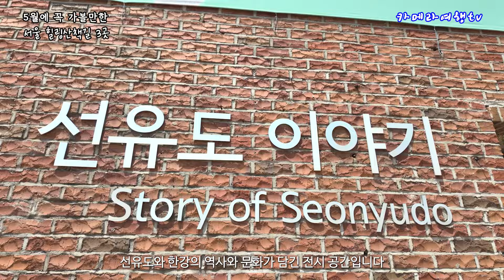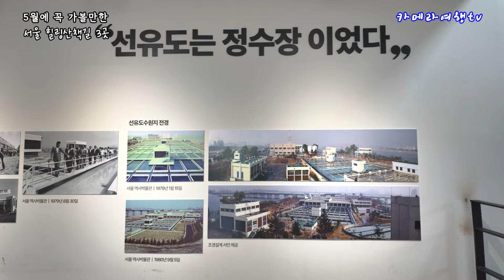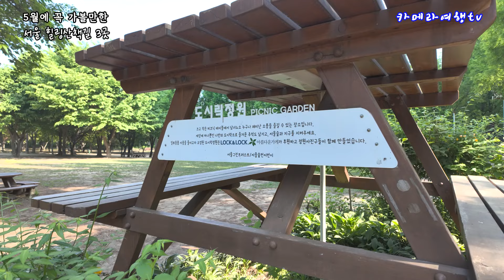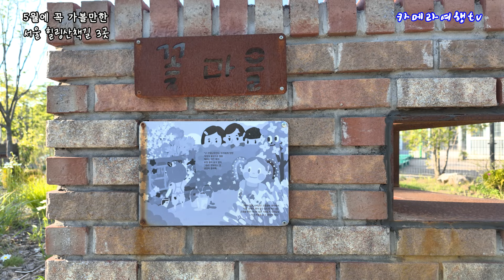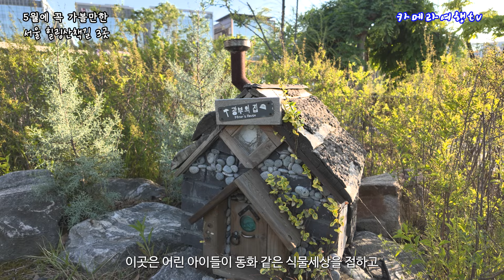5월에 꼭 가볼만한 서울 힐링 산책길 3곳. 연초록 숲과 봄꽃을 보며 산책도 하고 인생 샷도 찍으며 힐링 놀이를 할 수 있는 서울 도심속 자연 휴식공간 3곳을 소개합니다.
연초록과 봄꽃이 어우러지는 5월.
멀리 가기는 부담스럽고...
가까운 곳에서 숲과 꽃 체험을 하면서 힐링도 하고 인생샷도 찍을 수 있는곳 3곳을 찾았습니다.

00:00 인트로
00:12 선유도 공원
09:11 서울숲
13:32 서울식물원
19:30 에필로그

서울 도심속에서 숲을느끼고 싶다면 이곳을 찾으세요.
1. 선유도 공원
    - 9호선 선유도역 2번출구에서 10-15분.
    - 양화 한강공원에서 아치형 선유교 건너면 선유도 공원 착
   - 양화대교 선유도공원 버스정류소 합정역방면 (정류소 번호19278), 당산역방면(정류소 번호 19277)
   - 입장료 없음
   - 잔디광장에서 돗자리 깔고 자유시간 가능

2. 서울숲
    - 수인분당선 서울숲역 4번출구 도보 2분
    - 2호선 뚝섬역 8번출구에서 도보 10분
    - 입장료 없음
    - 잔디놀이광장에서 돗자리 깔고 자유시간 가능

3. 서울식물원
    - 9호선, 공항철도 마곡나루역 3번출구. 도보 2분.
    - 주제원 입장료 성인-5,000원/ 청소년-3,000원/ 어린이-2,000원
    - 열린숲, 호수원, 습지원은 무료.